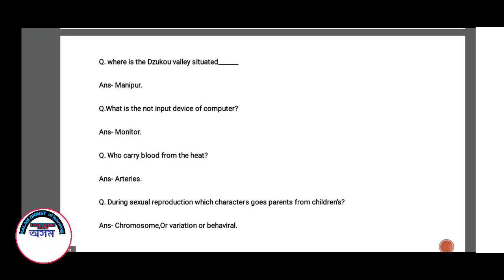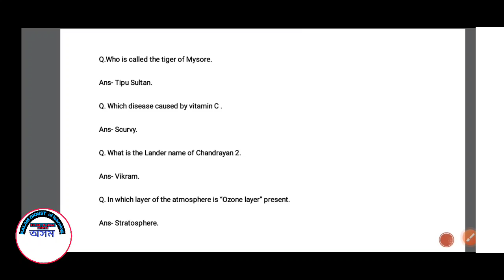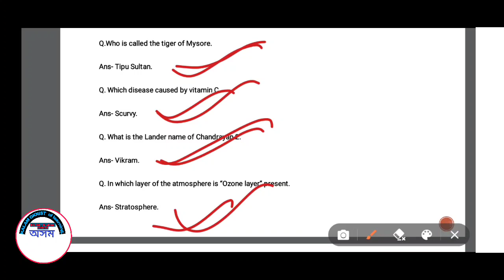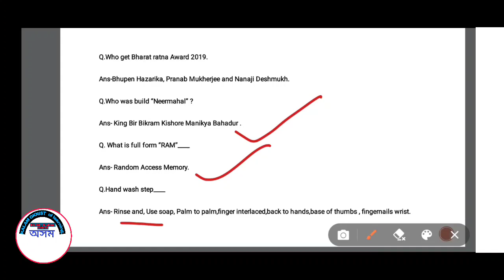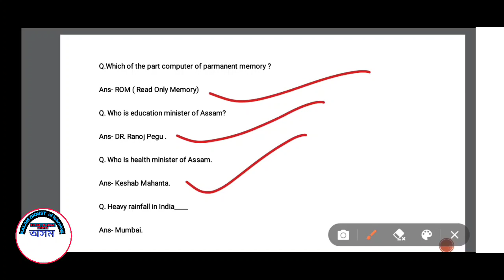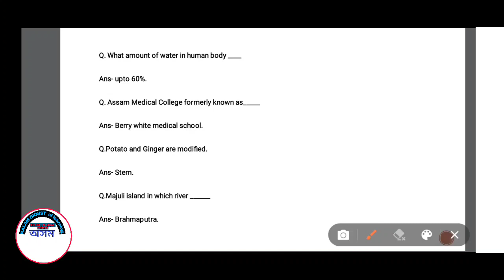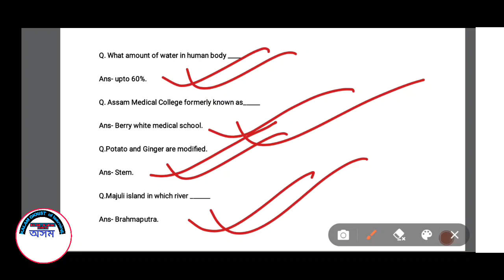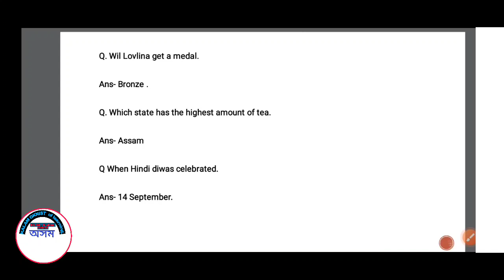IOCL DIGBOI GNM NURSING ENTRANCE EXAM||Answer key || memory Based|| part -2